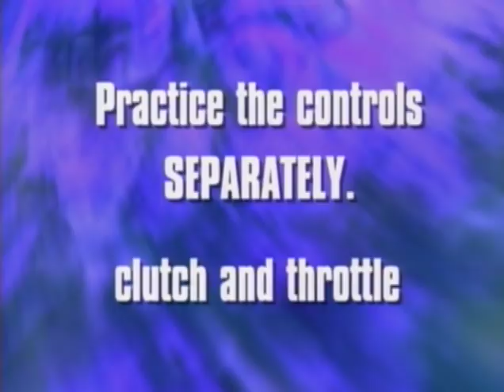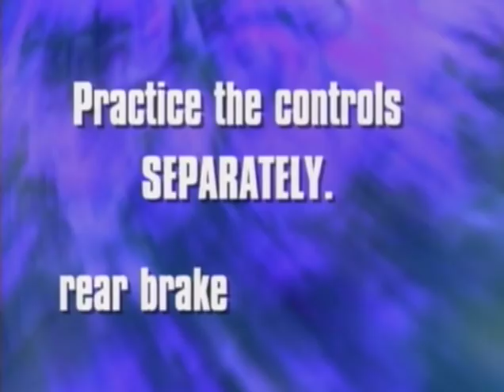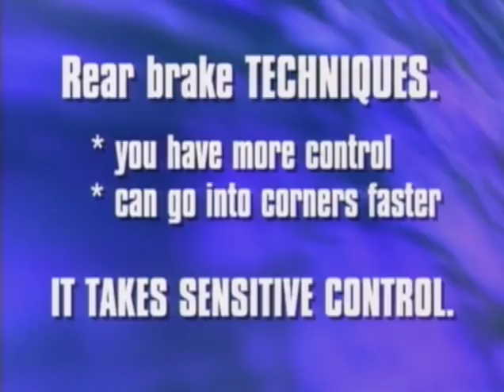МОТОКРОСС: РАЗГОН И ТОРМОЖЕНИЕ.ТОРМОЖЕНИЕ ПЕРЕДНИМ И ЗАДНИМ ТОРМОЗОМ. ПРЫЖКИ С ЗАДНИМ ТОРМОЗОМ.